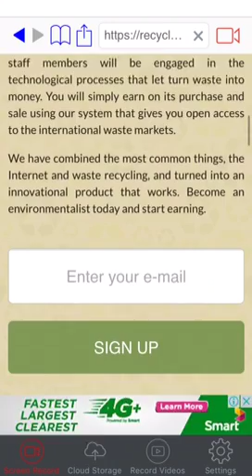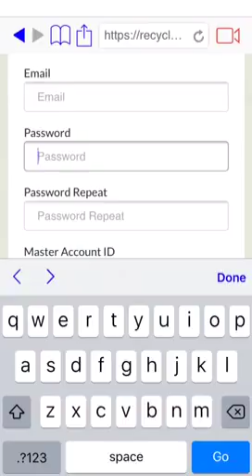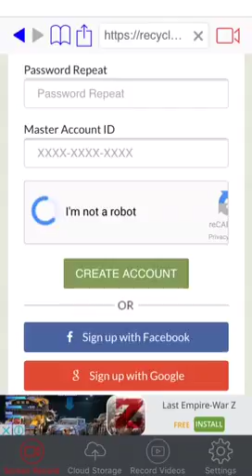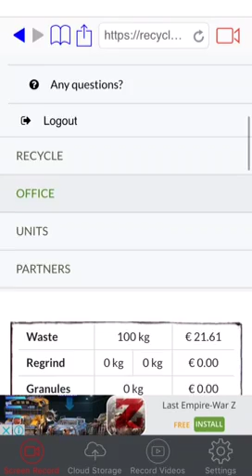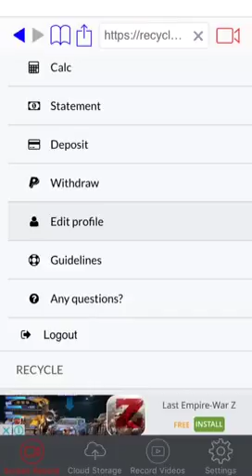How to sign up Recyclix free earn money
More Website Earn Money
Paidverts Sign up free